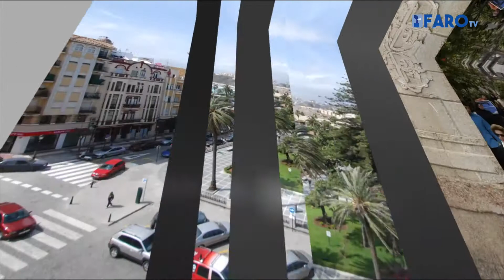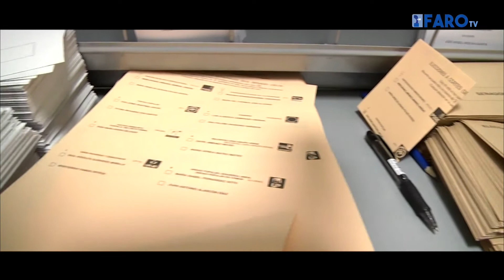La Voz del Faro del lunes 21 de diciembre del 2015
La redactora Jefe del Faro de Ceuta, Silvia Perdiguero, y el director de Información del Grupo Faro, Luis Muñoz, debaten sobre la actualidad del día, con la presencia del recién elegido diputado del PP por Ceuta, Juan Bravo. Presenta Isabella Icardo